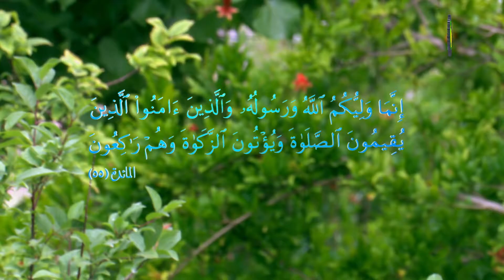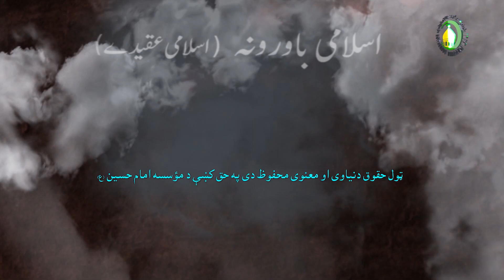134. امامت امام زمان (عجل الله تعالی فرجه) (2) - استاذ : مولانا داکتر حسن مجتبی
دولاسم او آخرين  جانشين د پيامبر صلی الله عليه وآله وسلم امام مهدی عج الله تعالی دے ـ په دے باندے هم پيامبر صلی الله عليه وآله وسلم نه رواياتونه او هم د امام حسن عسکری عليه السلام نه رواياتونه راغلی دی ـ پيامبر صلی الله عليه وآله وسلم نه روايت دے څه د ما آخرين جانشين ، هغه د ما نامه باندے دے ، يعنی د ما نامه د هغه نامه دے ـ هغه به د دنيا کښې عدل او انصاف قايم کوی،  امام زمان عج الله تعالی  القاب :  قائم ،حجت، منتظر،  خلف ، مهدی دے ـ